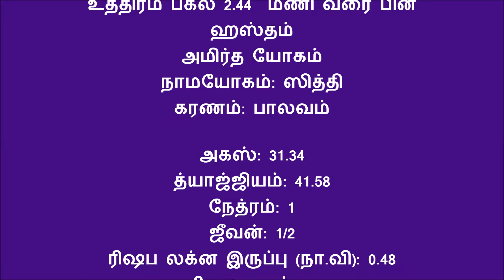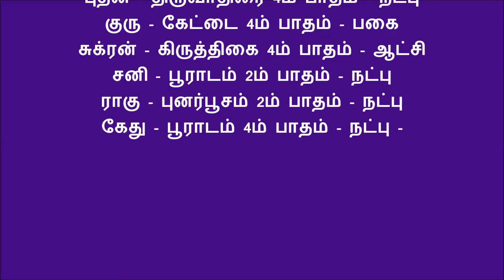இன்றைய பஞ்சாங்கம் 11 06 2019